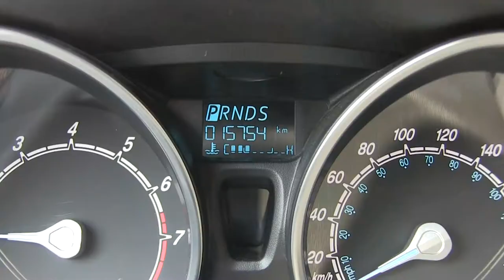Ford / Fiesta / 2016 / m196579